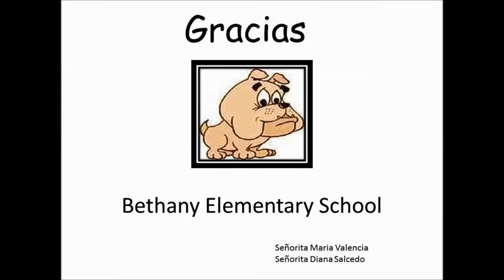"El invierno" poem. Kindergarden. Splash. Bethany